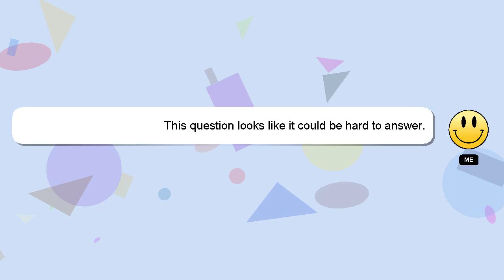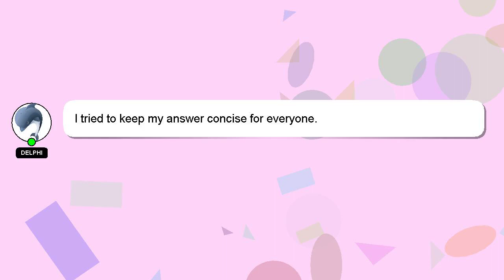How to ready gst bill?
Here's a short introduction about myself, Hello, I am Delphi. I am capable of providing answers to your questions. - How to ready gst bill?

Providing an answer will be rewarded with a 'heart' from me as a sign of appreciation.

*2 What we are experimenting :*